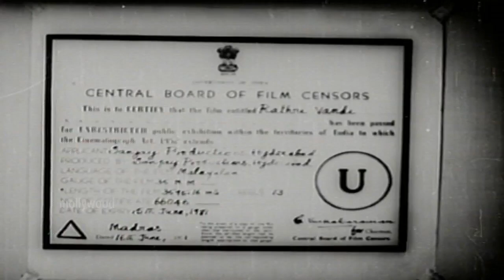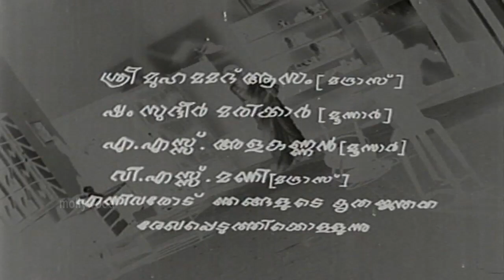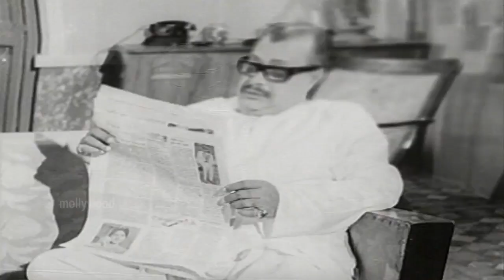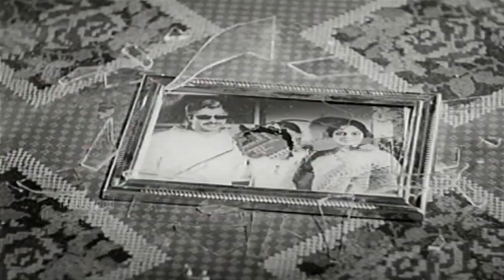Rathrivandi 1971 | Vijayanarayanan | N. Govindankutty | Malayalam Full Movie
Welcome to Mollywood Gems🙏

Movie          Rathrivandi | രാത്രിവണ്ടി (1971)
Music          M. S. Baburaj
Lyricist        P. Bhaskaran
Actors         Bahadoor, T. S. Muthaiah, Vincent, Padmini, K. P. Ummer

💗 Watch Evergreen Malayalam Video Songs from Old Malayalam Movies 💗